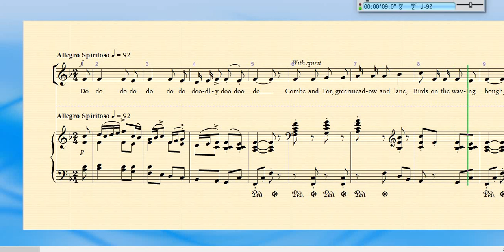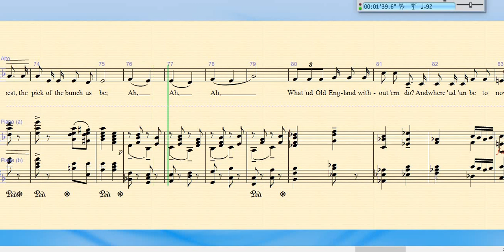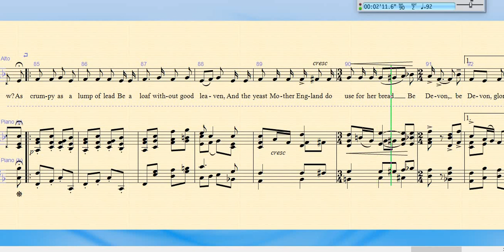Glorious Devon. Edward German (words by Harold Boulton) Arr. Jane Anderson-Brown. Altos.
Learning track for Cantilena.

For the Devon Songs day on 11th March 2023.